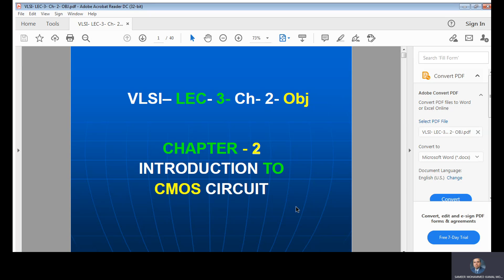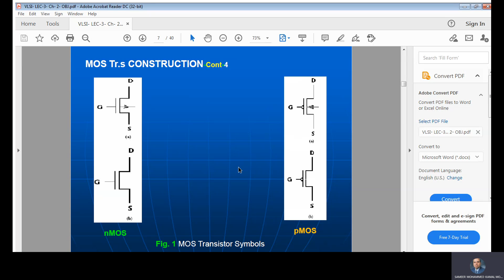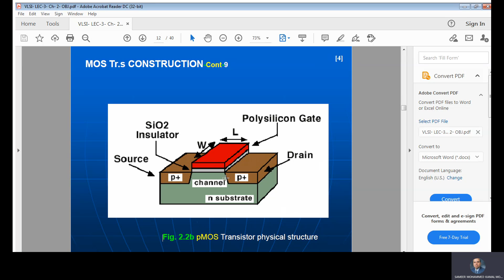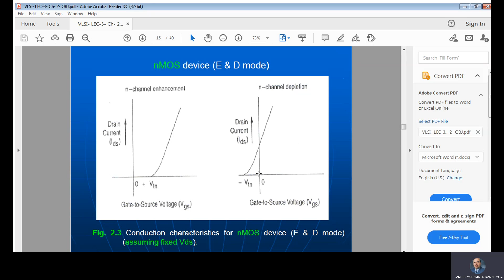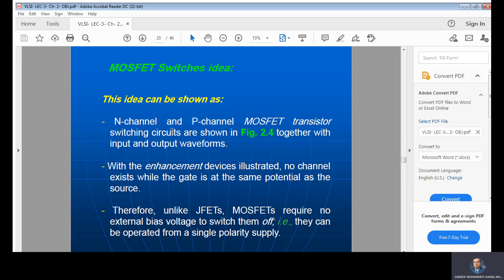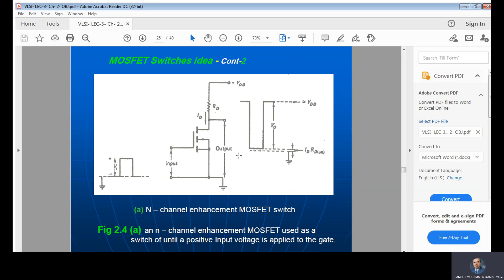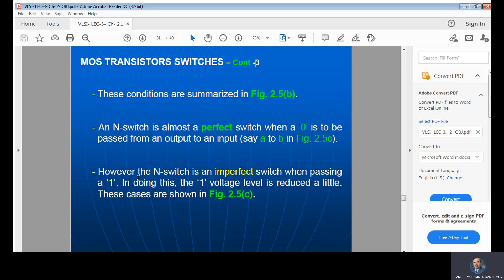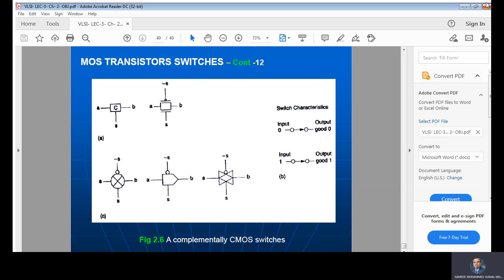ELC 434 VLSI LEC 3 Ch 2 OBJ